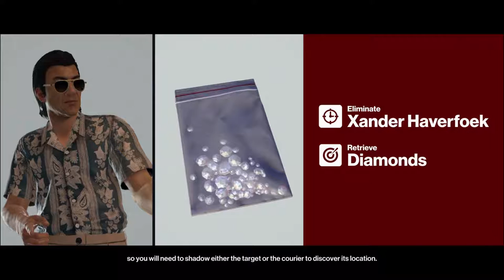HITMAN™ - Elusive Target #11: The Fixer (Silent Assassin)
Target: Xander Haverfoek.

Haverfoek, is a dual citizen of Thailand and the Netherlands. He has an extended history as "The Fixer" for Claus Hugo Strandberg, specializing in dealing with issues that the banker does not wish to involve himself in.